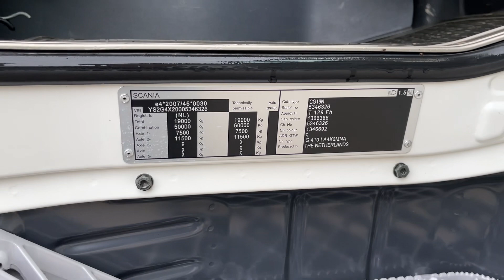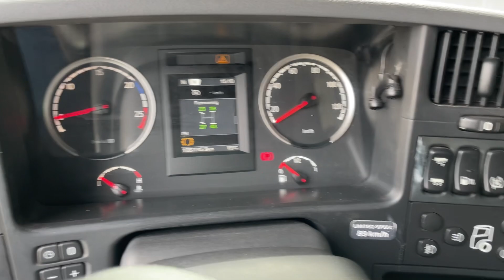Scania G410 Euro 6 2014 our ref 30221